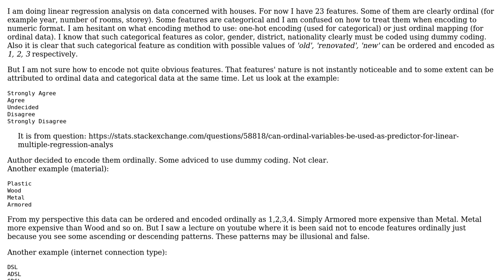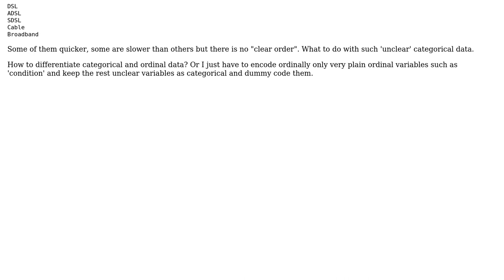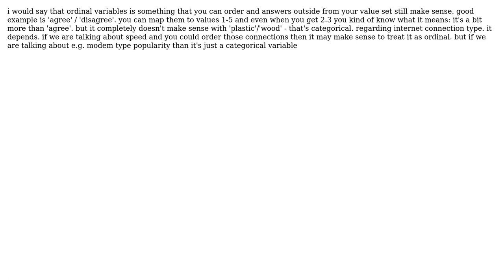How to differentiate categorical and ordinal variables in regression analysis? (2 Solutions!!)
How to differentiate categorical and ordinal variables in regression analysis?

With thanks & praise to God, and with thanks to the many people who have made this project possible! | Content (except music & images) licensed under CC BY-SA | Music | Images & others | With thanks to user program12 user piotrek user Erba Aitbayev and the Stack Exchange Network Trademarks are property of their respective owners. You are responsible for your own actions.